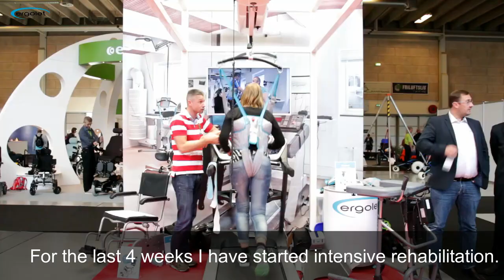Ergo Trainer Case Story Torn ACL and MCL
The Ergo Trainer is a brilliant piece of versatile rehabilitation equipment. The case person torn her ACL and MCL, and had a long rehabilitation period ahead of her, before she is was to reach running speed without pain. But by using the Ergo Trainer, she could take some weight of her knee, and was able to run 8-9 km/t.